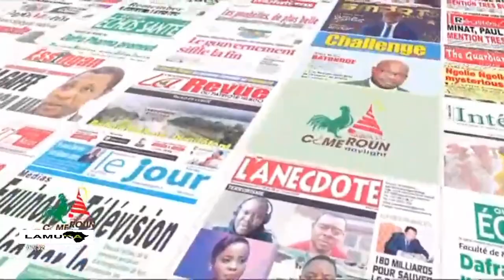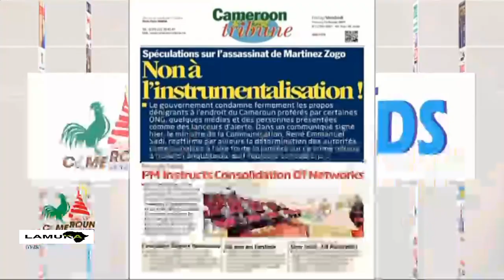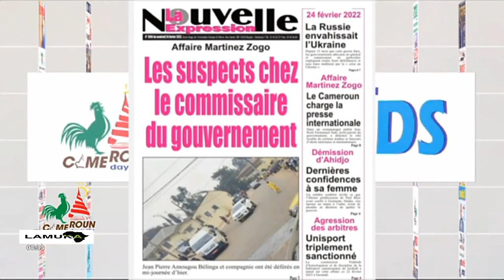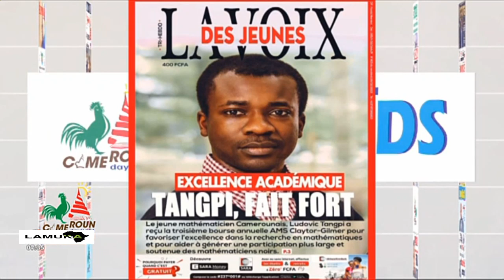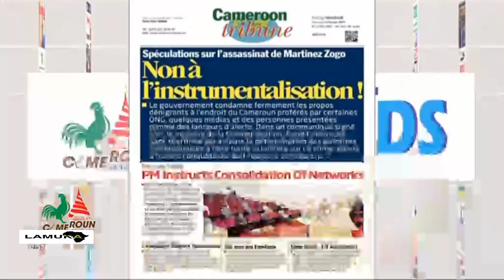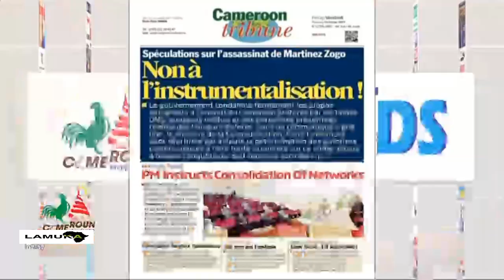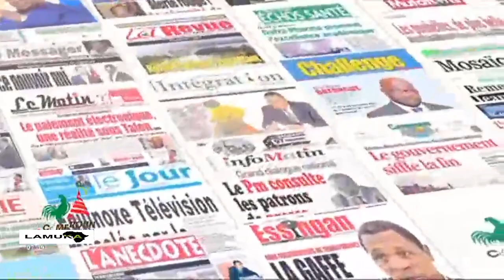TABLOÏDS | REVUE DE LA PRESSE - Vendredi 24 Février 2023 - Présentation : Yvonne Gaëlle AVEBE